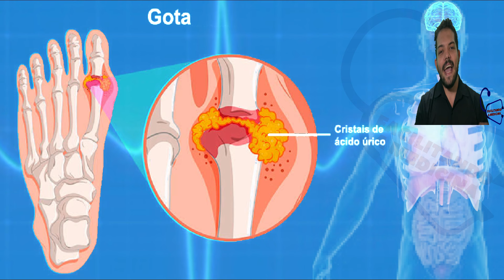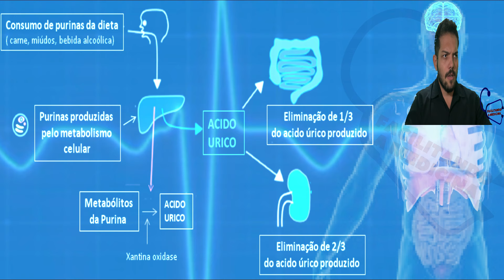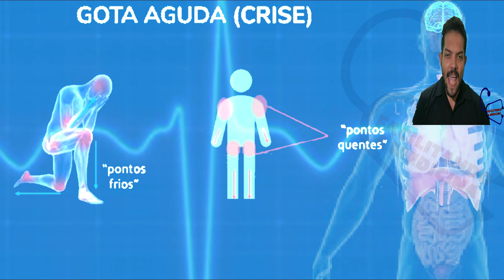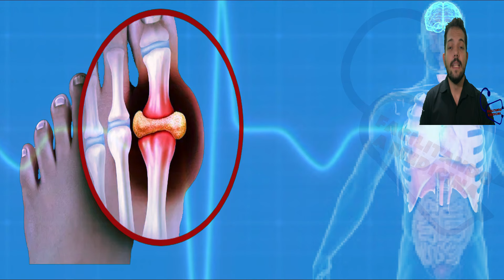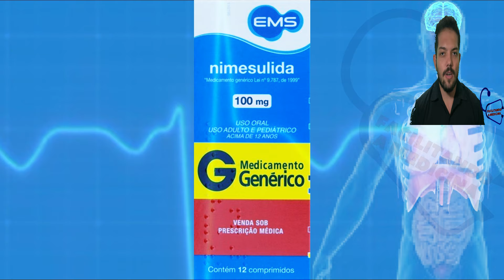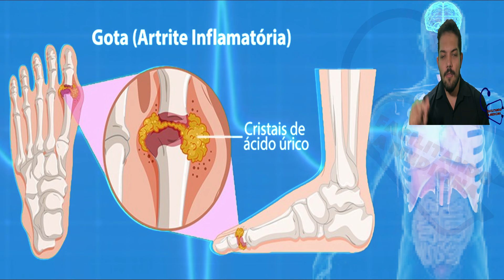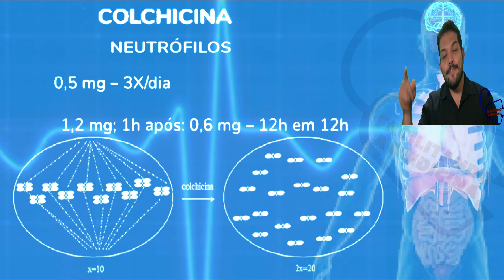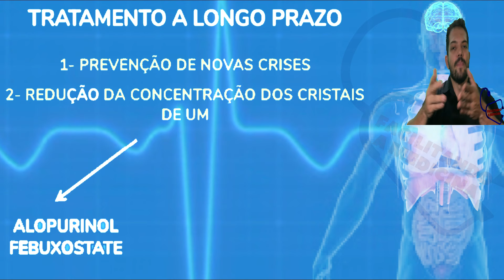GOTA - REMÉDIOS E TRATAMENTOS PARA GOTA - ÁCIDO ÚRICO ELEVADO - ACABE COM A GOTA!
Iai pessoal, hoje vamos falar sobre a gota, Uma forma de artrite caracterizada por dor intensa, vermelhidão e sensibilidade nas articulações.
Dor e inflamação ocorrem quando uma grande quantidade de ácido úrico se cristaliza e se deposita nas articulações.
Os sintomas de gota incluem dor intensa, vermelhidão e inchaço nas articulações, muitas vezes no dedão do pé. Os ataques podem acontecer repentinamente, em geral à noite.
Durante um ataque agudo, medicamentos anti-inflamatórios podem ajudar a aliviar a dor e reduzir a duração do ataque. Os pacientes com gota crônica podem adotar mudanças comportamentais, como dieta, exercícios físicos e diminuição da ingestão de álcool, para ajudar a diminuir a frequência dos ataques. Além disso, esses pacientes costumam precisar de medicamentos como a colchicina.
Gota é uma doença na qual há o acúmulo de depósitos de cristais de ácido úrico nas articulações devido a concentrações elevadas de ácido úrico no sangue (hiperuricemia). O acúmulo de cristais causa crises (exacerbações) inflamatórias dolorosas nas articulações e ao seu redor.